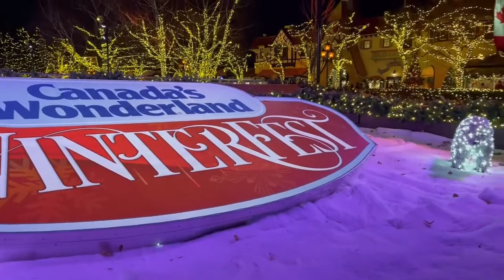WINTERFEST 2021 CANADA'S WONDERLAND PART 1 I VLOGMAS 2021